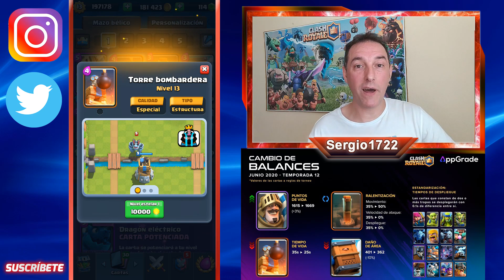CAMBIOS DE BALANCE PARA LA TEMPORADA 12 - Sergio1722 Clash Royale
Hola a todos os traigo los CAMBIOS DE BALANCE PARA LA TEMPORADA 12 de Clash Royale os explico con detalle todos los cambios y posibles interacciones.